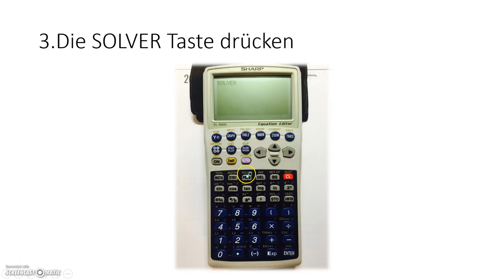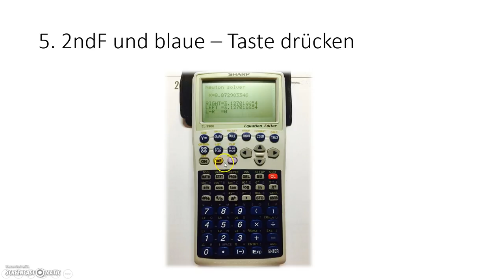Mit dem Taschenrechner Gleichungen lösen - Sharp EL 9900